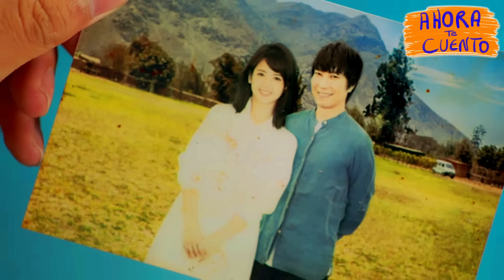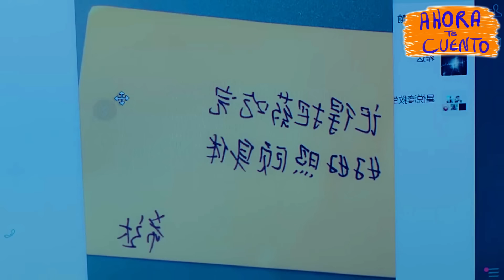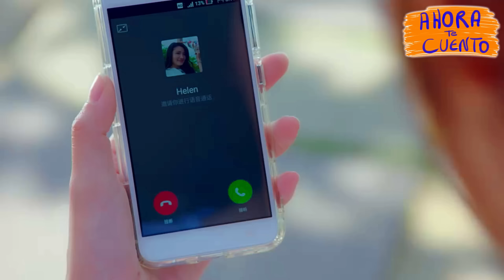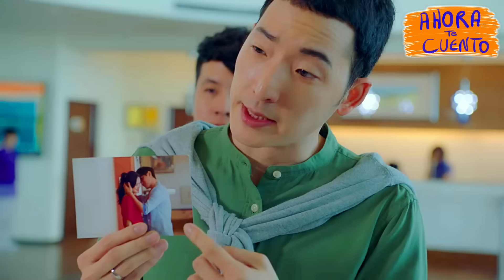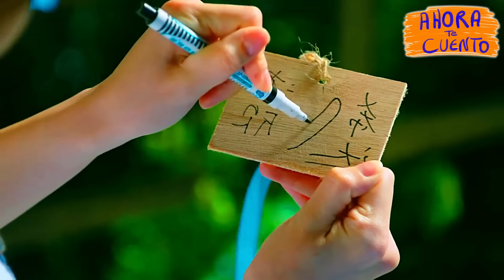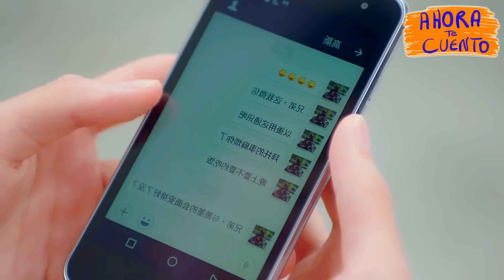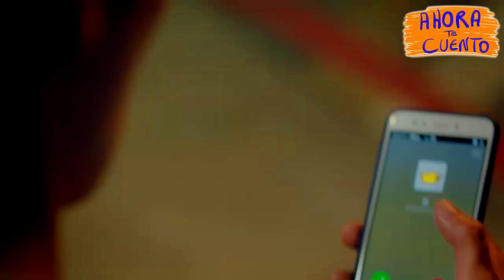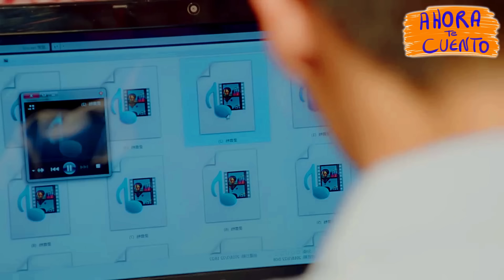👉 resumen: ELLA CREE QUE SU AMIGO ES UN CHICO SIRENA - THE MERMAID PRINCE | Ahora te cuento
Una chica será salvada por una sirena, y al tratar de descubrir su identidad sospechará que su mejor amigo es un chico sirena.
LA SIRENITA resumen en minutos | Ahora te cuento
LA SIRENITA película
LA SIRENITA completa en español

Resumen
Película
Resumen LA SIRENITA
LA SIRENITA PELÍCULA COMPLETA EN ESPAÑOL
Resumen LA SIRENITA
Netflix
AHORA TE CUENTO
SILVER RESUMEN